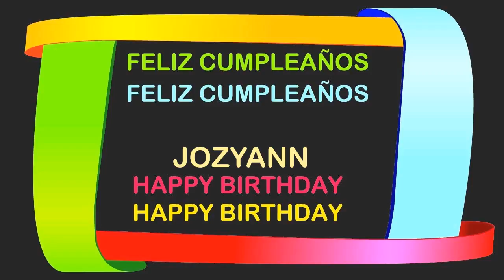JozyAnn Birthday Postcards & Postales